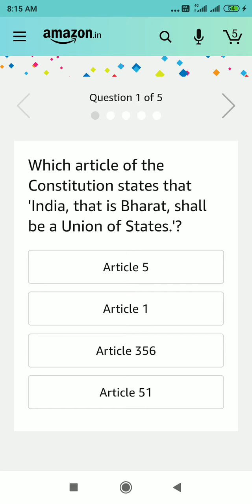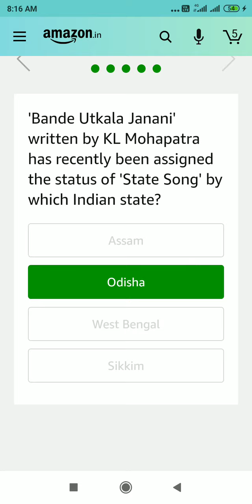Bose 700 blutooth headphones Amazon Quiz answer today